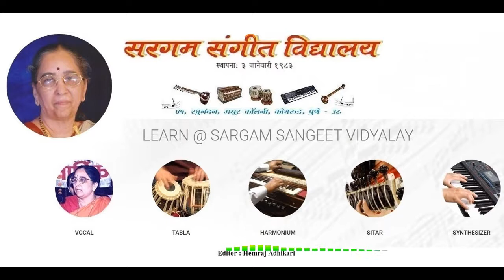dekho sakhi mori pyari khamaj Raag Classical Vocal | praveshika pratham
नमस्कार, '' SARGAM SANGEET VIDYALAY'' या YouTube चॅनेलवर आपले सहर्ष स्वागत आहे.या चॅनेल वर आपणास विद्यालयातील विद्यार्थ्यांचे गायन ,तबलवादन, हार्मोनियम वादनाचे व्हिडिओ पाहायला मिळतील.

Indian classical music Presenting Video only on Sargam Sangeet Vidyalay official YouTube channel. !!
​Sargam Sangeet Vidyalay.

​C&P Sargam Sangeet Vidyalay. Edit By Hemraj Adhikari
​A World of Sargam Vidyalay & Entertainment Keeps Loving Music !